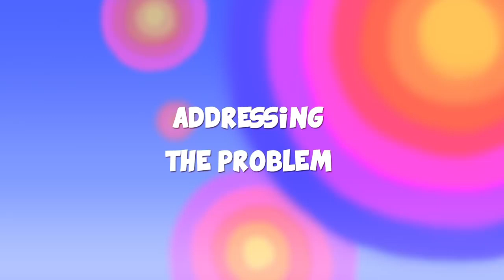Rainbow Ruby - aDRESSing The Problem - Full Episode 🌈 Toys and Songs 🎵